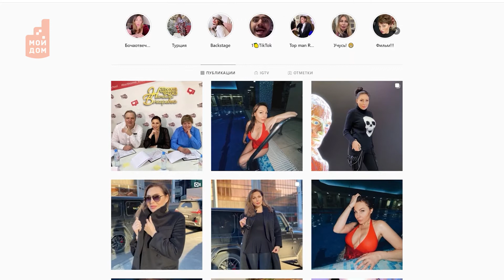Ищутся добрые руки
Мы в ответе за тех, кого приручили. Но некоторым выбросить питомца на улицу проще, чем его воспитывать. Наша землячка Наталья Бочкарева считает, что таких людей нужно привлекать к ответственности.